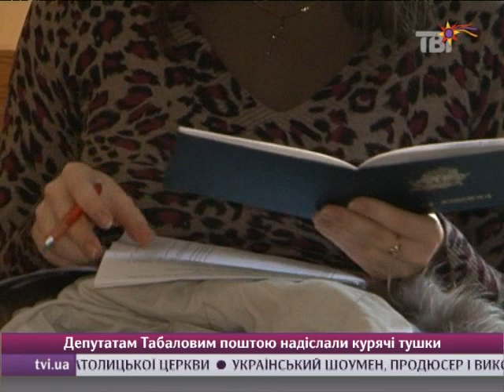Комуністи пропонують скасувати ЗНО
Комуніст Ігор Калетник хоче скасувати ЗНО. ВВажає, що система не виправдала сподівань.